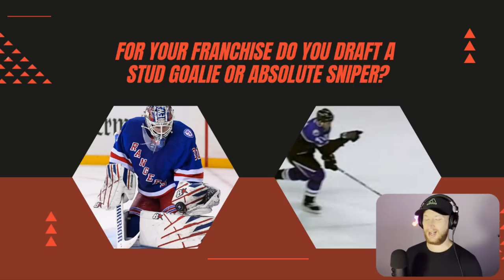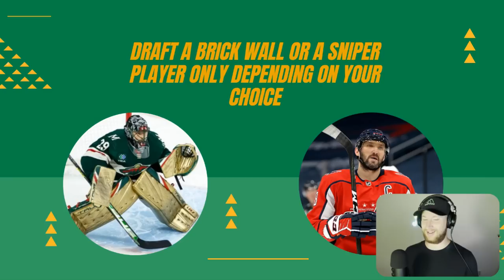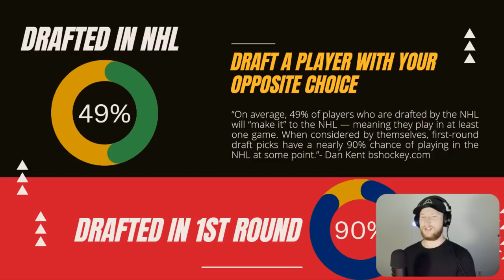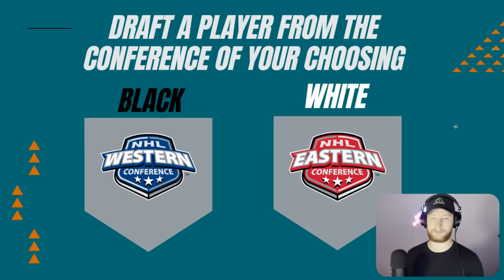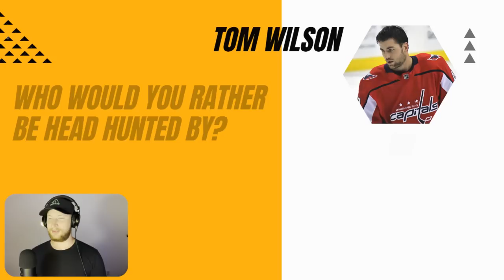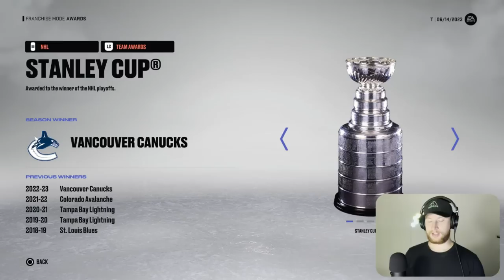Would you rather draft challenge on NHL 23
My friend put together a series of would you rather questions where my answers determine my draft restrictions. 👍